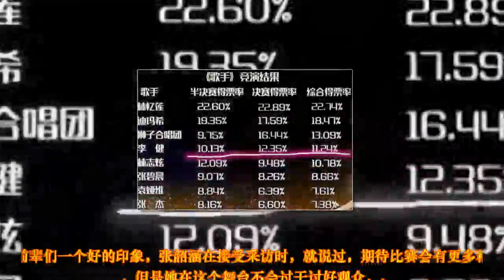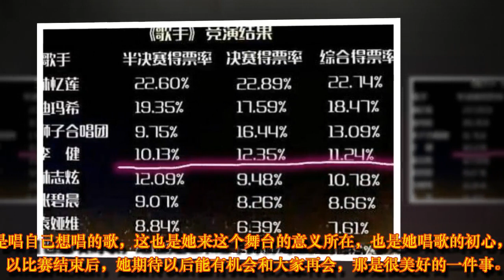《歌手》总决赛冠军没有悬念，华晨宇有心理准备，张韶涵期待再会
这几年，每年的第一个季度，芒果台真的好不热闹，原因就是歌手这档节目给我们带来了音乐上的饕餮盛宴，每一季都给大家带来了惊喜。

2018的《歌手》已经进入尾声了，还有两周就是总决赛了，关于冠军人选众说纷纭，但是业界认为，总决赛的冠军没有悬念，从以往几季的比赛来看，套路都大同小异。
为什么说套路，当然，这里不是说比赛有什么内幕，而是说比赛不是仅仅比这么简单，因为它还与诸多因素有关，比如品牌的影响力等等，自然比赛的结果也不会有很大的反差，可能在比赛过程充满各种悬念和不解，但到最后揭晓名次的时候，就成了大家欢聚的盛宴了。

歌手们其实在签约加入比赛的时候，就知道自己的角色和定位了，看看这期加入的华晨宇，他早有心理准备，他能做的就是把作品完成好，给前辈们一个好的印象，张韶涵在接受采访时，就说过，期待比赛会有更多精彩，但是她在这个舞台不会过于讨好观众，而是唱自己想唱的歌，这也是她来这个舞台的意义所在，也是她唱歌的初心，所以比赛结束后，她期待以后能有机会和大家再会，那是很美好的一件事。

关于冠军话题的讨论，汪峰、Jessie J、华晨宇都是大家心目中最热门的人选，但是业界为什么说冠军